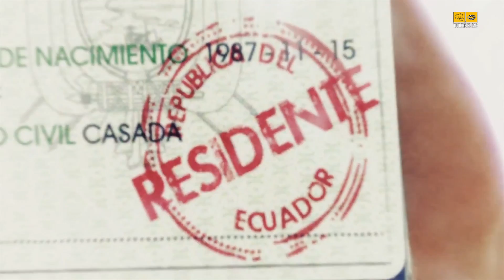Flora Resl REEL (FULL VERSION)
REEL of my artistic work up to 2014